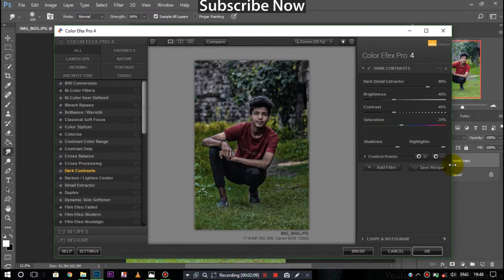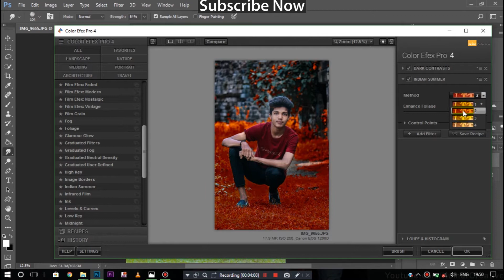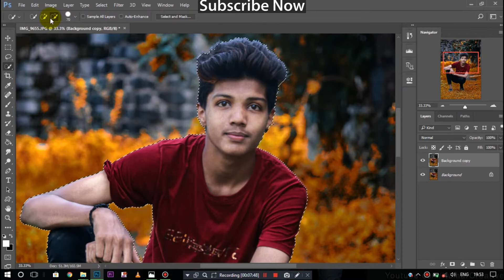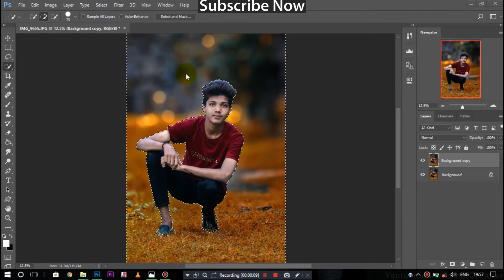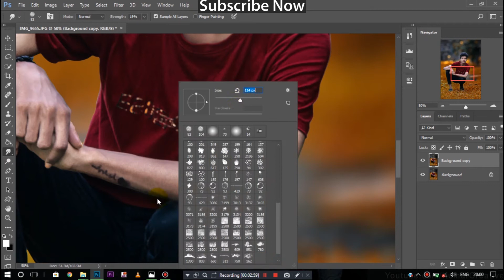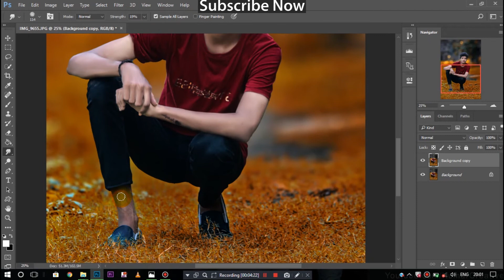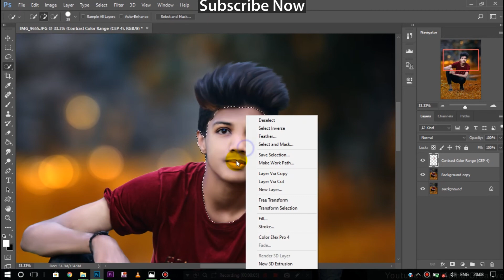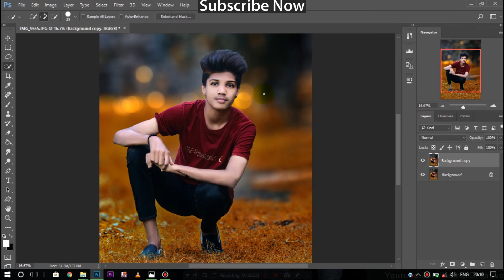Awesome CB Edits | How to edit like CB Edits | Photoshop tutorial | High color contrast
Hey Guys-

This is Kumar Creative
Welcomes you to This video.

I will show you about,
" Special CB edits
Awesome CB edits tutorial in photoshop
real cb edits in photoshop"

I hope to you Liked this video.